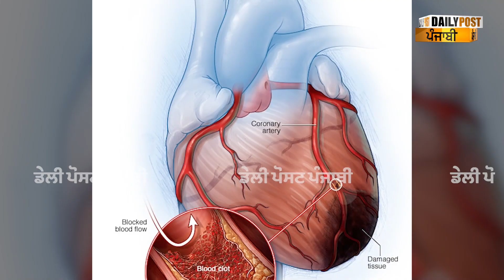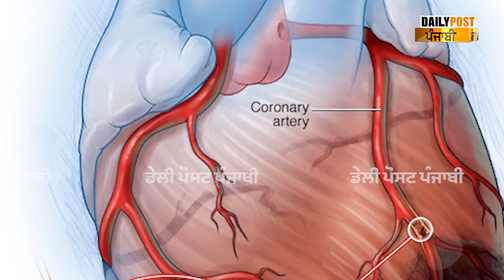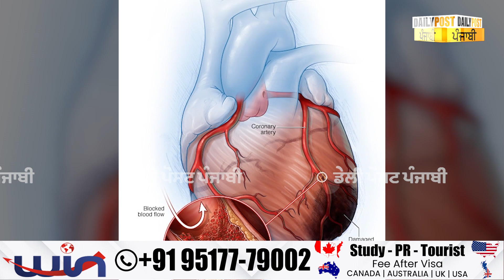ਦਿਲ ਦੇ ਦੌਰੇ ਨਾਲ ਵੱਧ ਰਹੀਆਂ ਮੌਤਾਂ ! ਕਿਉਂ ਨੌਜਵਾਨ ਹੋ ਰਹੇ Heart Attack ਦੇ ਸ਼ਿਕਾਰ ? ਸੁਣੋ ਸਿਹਤ ਮੰਤਰਾਲੇ ਦੀ...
ਦਿਲ ਦੇ ਦੌਰੇ ਨਾਲ ਵੱਧ ਰਹੀਆਂ ਮੌਤਾਂ ! ਕਿਉਂ ਨੌਜਵਾਨ ਹੋ ਰਹੇ Heart Attack ਦੇ ਸ਼ਿਕਾਰ ? ਸੁਣੋ ਸਿਹਤ ਮੰਤਰਾਲੇ ਦੀ ਸ਼ੱਕ ਦੀ ਸੂਈ ਕਿੱਥੇ ਜਾ ਰਹੀ?